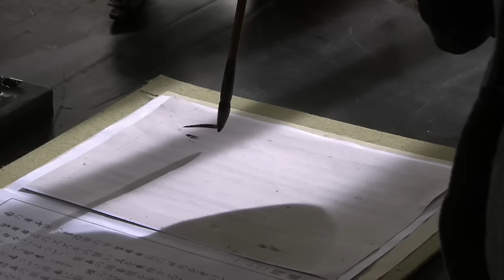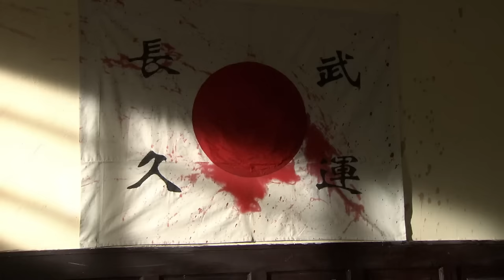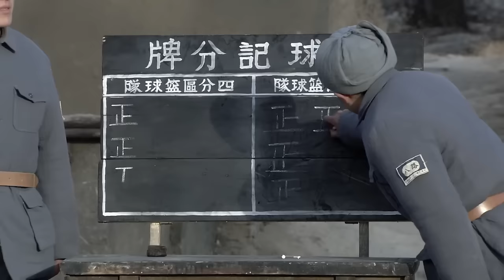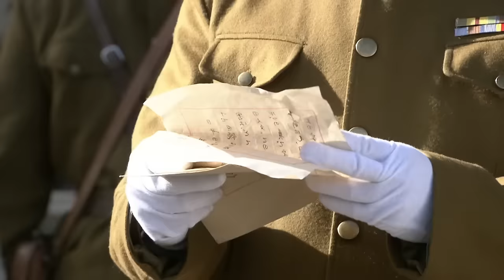【Full Movie】功夫小子獨闖日軍營地，赤手空拳打死日本大佐⚔️抗日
FHXYLDQC